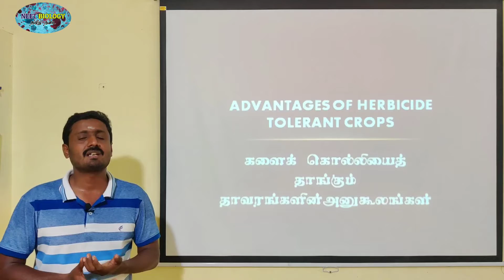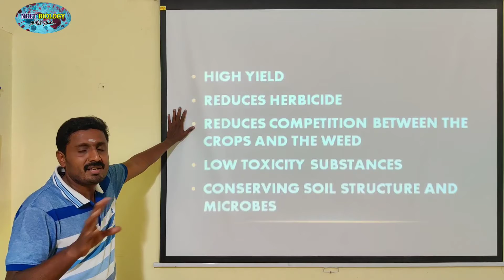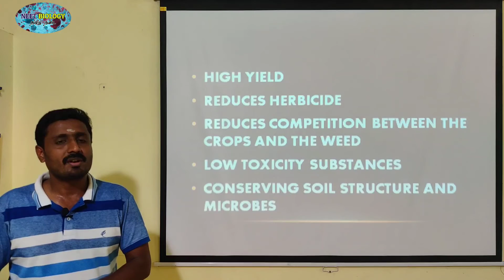ADVANTAGES OF HERBICIDE TOLERANT CROPS | TAMIL EXPLANATION | களைக்கொல்லிகளைத் தாங்கும் தாவரங்கள்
Advantages of Herbicide Tolerant Crops
• Weed control improves higher crop yields;
• Reduces spray of herbicide;
• Reduces competition between crop plant and weed;
• Use of low toxicity compounds which do not remain active in the soil; and
• The ability to conserve soil structure and microbes.